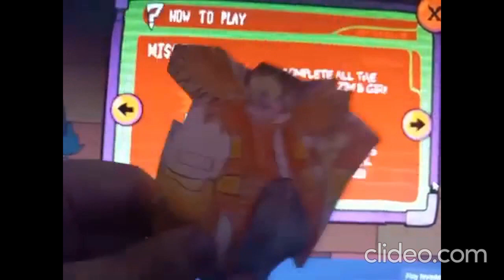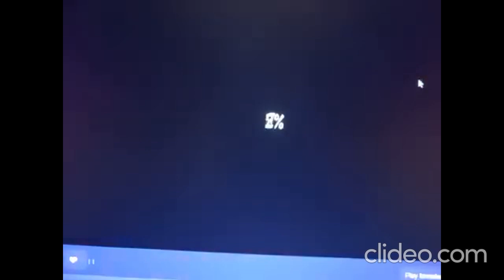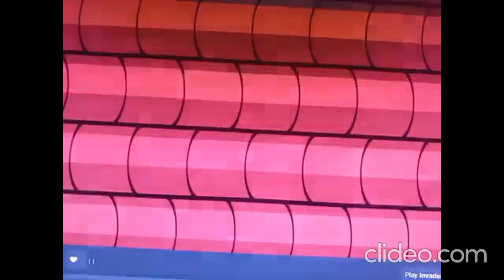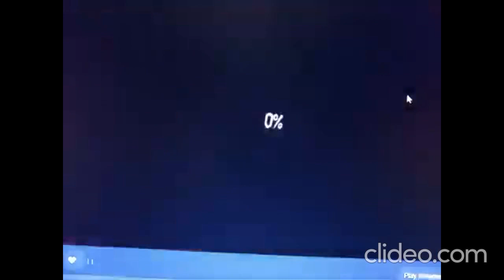The Characters Play: Invader Zim The Doom Game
Broggy, Megagiurus, Dharak, Sea Fairy, Tak, Meggy, Mr. Krabs, Dr. Robotnik, Dr. Wily, Palkia, Cackletta & Cranky play Invader Zim The Doom Game
Cast: Broggy, Megagiurus, Dharak, Sea Fairy, Tak, Meggy, Mr Krabs, Dr. Robotnik, Dr. Wily, Palkia, Cackletta & Cranky
Even Features: Mario, Pikachu, Peach, Popplio, Yoshi, Litten, Raikou, Funky, Rayquaza, Eldstar, Ichi, Dojo, Ni, Mervin, Dialga, King Koopa, King Meowth, Queen Jessie, Queen Shroob, King Wario, King Seviper, Genki, Holly, Tiger, Moochi, King Moo, Grey Wolf, Gali, Kirby, Tiff, Rick, Gooey, Dedede, Escargoon, Necrodues,  Raidramon, Garurumon, Seadramon, Myotismon, Metal Seadramon, Metal Garurumon, Blue Eyes, Red Eyes, Ra, Slifter, Dark Magician Girl, Zorc, Cyber, Drago, Alpha Hydranoid, Naga, Wavern, Helios, Godzilla, Mothra, Chase, Shawn, Luke, Battra, Gigan, Kiryu, Mecha Godzilla, Samus, Ridley, Kraid, Sonic, Amy, Knuckles, Robotnik, Metal Sonic, Shadow, Mega Man, Rush, Trebel, Bass, Roll, Dr. Wily, Bugs, Daffy, Sylvester, Tweety, Road Runner, Wile E, Direhowl, Cattiva, Boltmane, Pengullet, Chikipi, Nagisa, Honoka, Pollum, Lulum, Spongebob, Patrick, Mr. Krabs, Plankton, Flying Dutchman, Goku, Vegeta, Trunks, Gohan, Imperfect Cell, Frieza, Cooler and Many More and Many More

Welcome To Our Official TV channel

💥 Special Thanks! 💥
Canva.com For The 2d Thumbnails Profile Picture & banner
Kapwing.com For (Working Sometimes & Other Timers Being Lazy)
This Magical Tv channel is associated with All Rights Go To © Nintendo, Tecmo, 4Kids, Disney, Sega, Konami, Bandai, Namco, 4kids, Fox Kids, Cookie Jar, Ect This is a channel created for ENTERTAINMENT